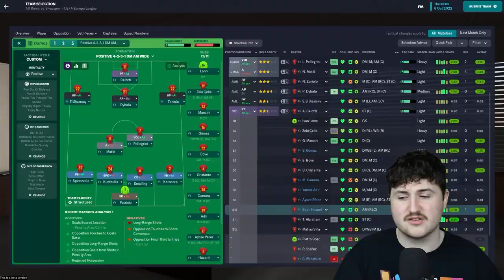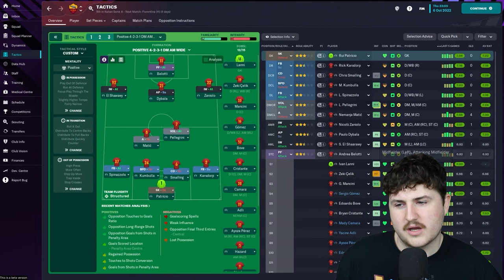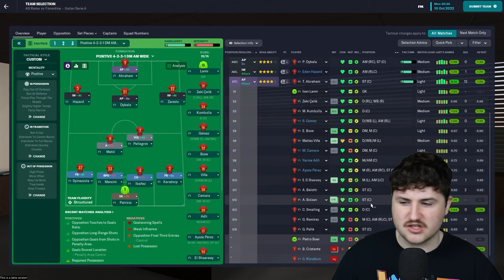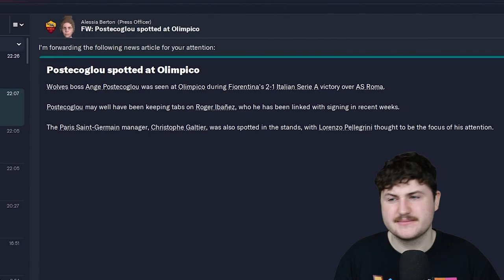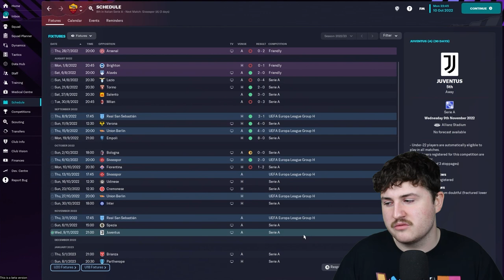INSANE Nemanja Matic Hat-Trick in FM23 Let's Play | AS Roma Football Manager 2023 Beta #4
Nemanja Matic scored an insane hat-trick in my Football Manager 23 Beta save, this FM2023 let's play with Roma!

If you enjoyed this episode of my Football Manager 2023 let's play save with AS Roma, please do SUBSCRIBE with notifications ON to ensure that you do not miss out in future! Why not SHARE it with a friend that may enjoy it too?

Or RETWEET this tweet to share my FM 23 Beta Roma playthrough with a wider audience:

ABOUT CALUM:
Football Manager 2023 content with a twist! I'm a young Football Manager creator from Aberdeen, Scotland. I've previously uploaded FM road to glory saves with The Dons, Newcastle United and Leicester City - though I can often be found making terrible jokes instead... so make sure to scroll up and subscribe! I'm doing a FM23 Roma let's play - although I'm not quite Clayts, Lollujo, WorkTheSpace, DoctorBenjyFM or indeed Zealand, I am trying my best! I'll be trying my hand at more Football Manager 23 experiments too, with Football Manager tactics, tips and tutorial videos to come during FM2023!

About Red Tinted Glasses:
An Aberdeen Football Club based podcast, hosted by Glen Schreuder and Calum Wright. Not in direct association with AFC.

FM23 BETA
FM2023 BETA
FM23 LET'S PLAY
FM2023 LET'S PLAY